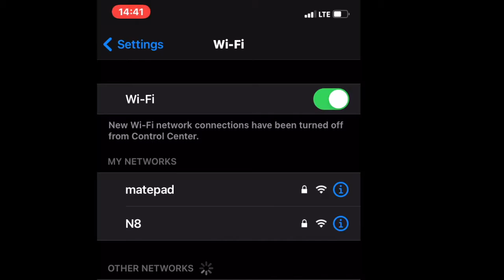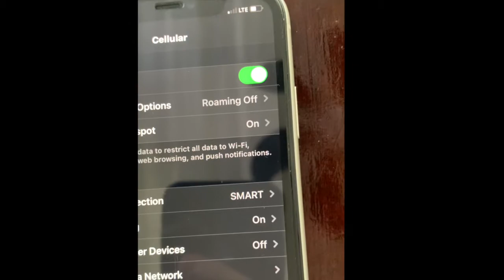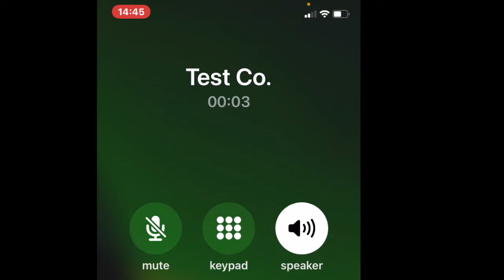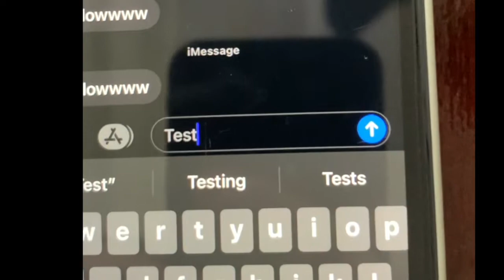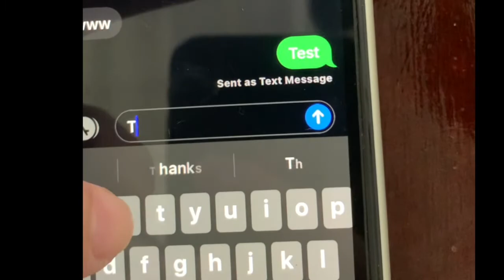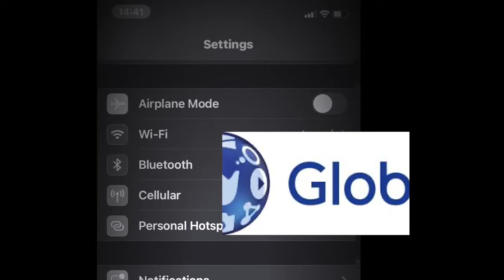Para saan ba ang VoWifi or Wi-fi Calling?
Poor 2G/3G Indoor signal? Use Vowifi to Call and Text.